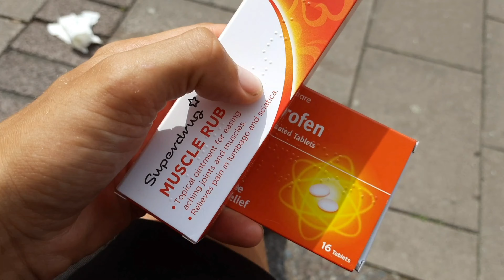SAD TIMES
Day 20: So yesterdays accident came with a big consequence… gotta rest and recover now.

My name is Royden, I'm 23 years old and from the South of England. As of the 25/07/20 I have been living on the road either in my tent or car whilst I travel the UK. I still don't really know why I'm doing this... Maybe I'll work it out along the way? Who knows 🇬🇧🛣🏕

I claim no responsibility for any audio extracts, but the video itself is mine.